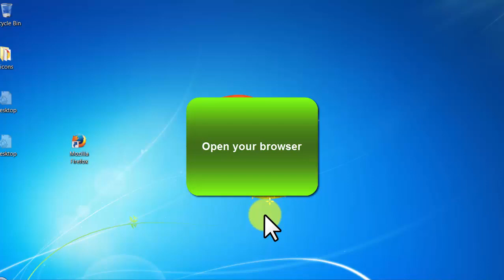Creative Commons - video 29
More Details:
$100,000 Dollar T-Shirt Business

I have created this product to market to anyone interested in making good money online. It is optimized for SEO as well as social media appearance and will convert well. Thanks guys and good luck.